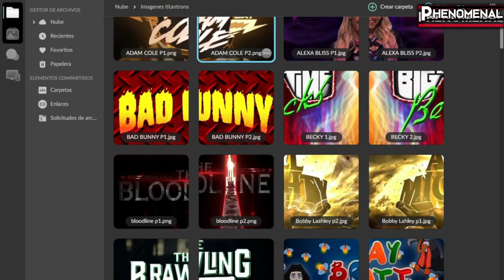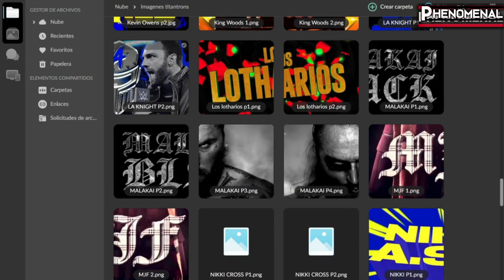JACOB FATU | Como crear un Titantron y Entrada en WWE 2K24 | Tio Phenomenal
Jacob Fatu ha causado conmoción desde su debut en WWE por su rudeza y extraña forma de controlarse, es por esto hoy les traigo un  tutorial de cómo crear su titantron y entrada en el WWE 2K24